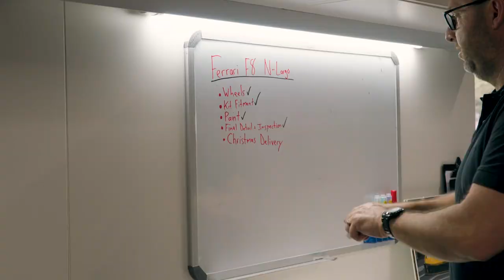Novitec Ferrari F8 N-Largo Christmas Delivery (4K)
I filmed a quick Christmas delivery story, built by Race! the epic 1/15 Novitec Ferrari F8 N-Largo
Very limited time to film but the @sonyalphasa FX30 paired with the @djiglobal RS3 understood the assignment! Really impressed with the FX30 and new E-mount lenses, especially the 15mm f1.4
Location: Race!
Builder: Race!
Camera: Sony Alpha FX30
DOP and Edit: Stefan Kotze Media